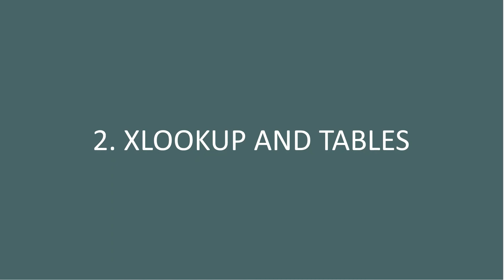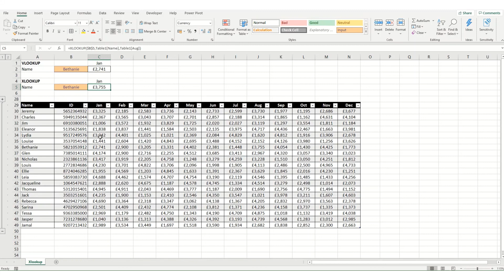What is XLOOKUP and why is it a good alternative to VLOOKUP? (Excel for beginners tutorial)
In this beginners tutorial we learn all you need to know to get starting with XLOOKUP in Microsoft Excel. Learn how to use the XLOOKUP formula and why it is a great alternative to VLOOKUP. I also take a quick look at using XLOOKUP with tables.

0:00 Introduction and VLOOKUP reminder
1:15 XLOOKUP function
4:52 XLOOKUP and tables

Learn Excel online for free: Our Excel for beginners tutorial will teach you all you need to know to take you from zero to Excel hero!

What Microsoft Excel tips and tricks do you want to learn? Let me know for future videos! I'll continue to develop tutorials covering Excel basics for beginners and will build up a catalogue of free Microsoft Excel course materials! :-)